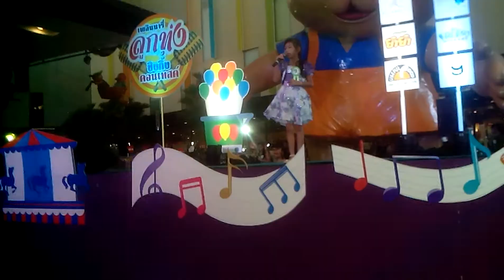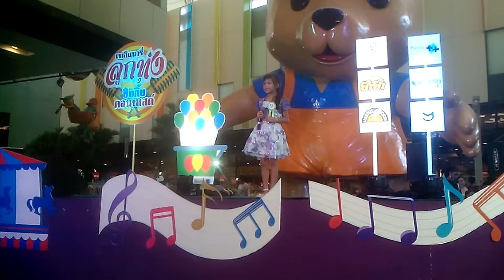รอบคัดเลือก คำแพง